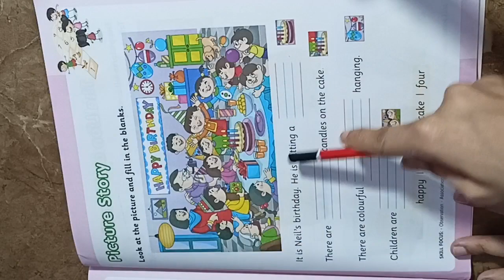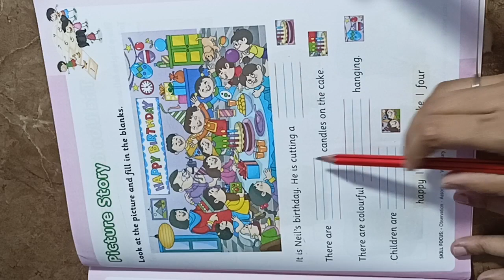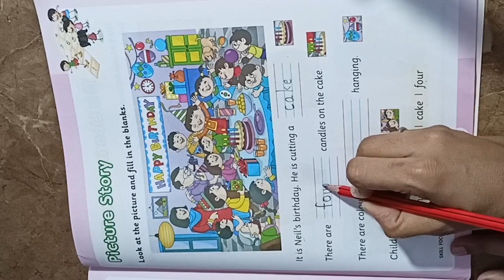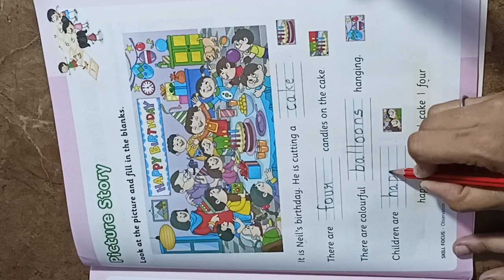Picture Story / Hop skip and jump senior kg literacy skills pg no 125 - Kid's school